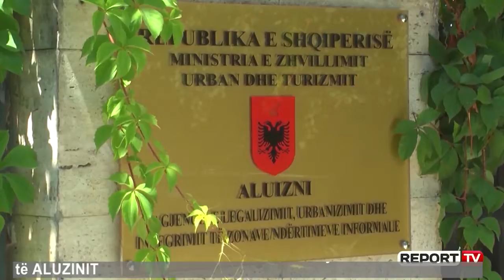Raporti Javor Nr. 97 - Ministria e Brendshme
Ministria e Brendshme
29 korrik – 04 gusht 2019